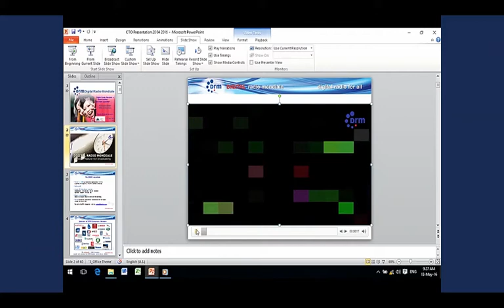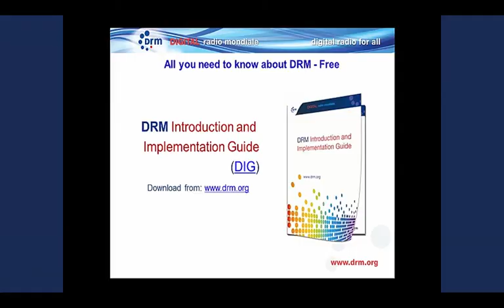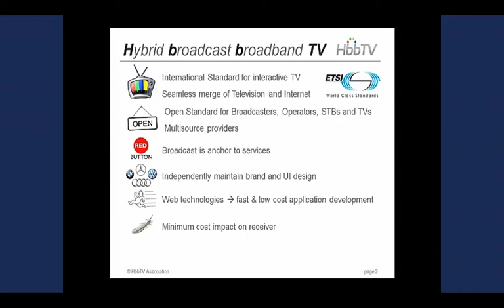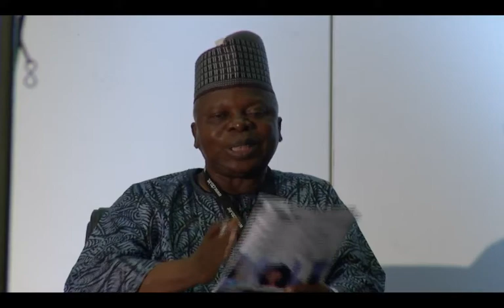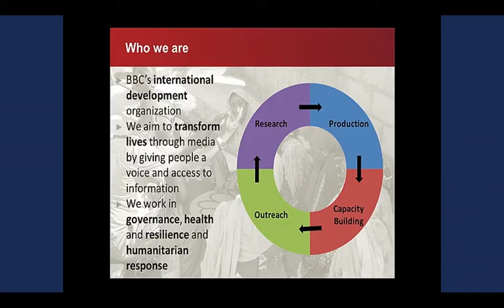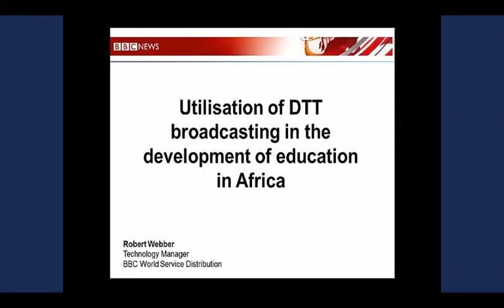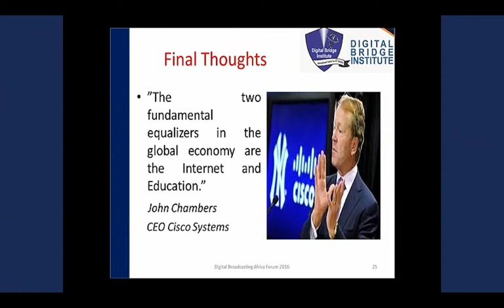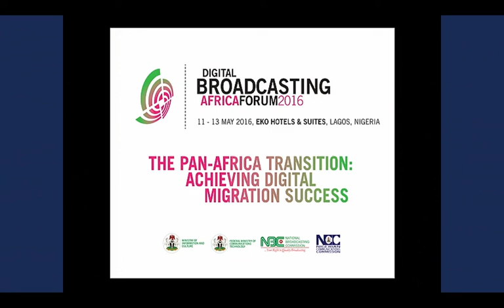Digital Broadcasting Africa Forum 2016 - Day 3